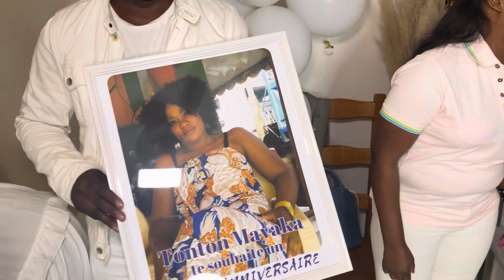INCROYABLE ANNIVERSAIRE 🎂 SURPRISE DE MADAME PEMO // AMBIANCE +++ 💃🏻💃🏻